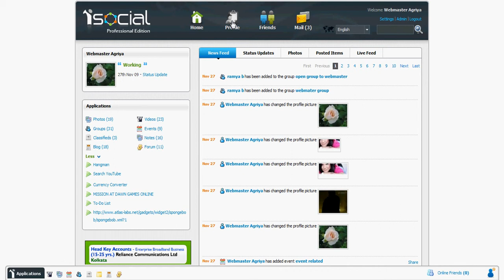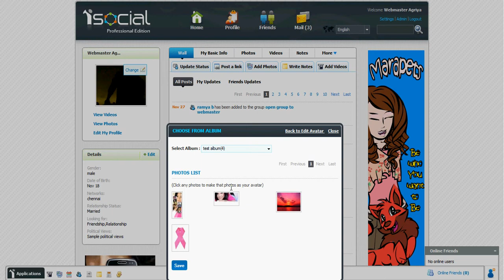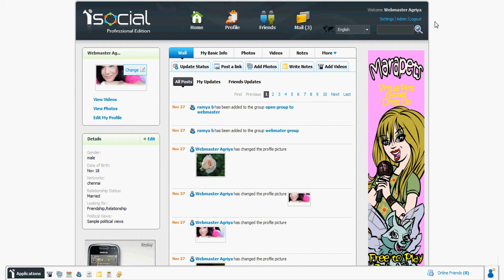Avatar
iSocial facilitates users to place any image on their profile. Users can make use of any image selected from the existing albums or even they can capture their image instantly using a web cam. They can crop it to remove unwanted background or objects from the image to emphasize a specific portion for instance face of user.